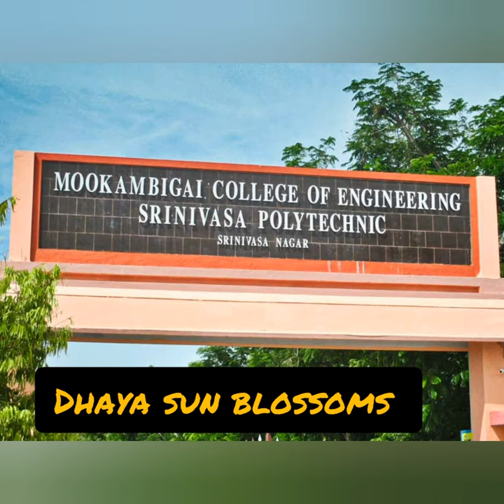Top 10 Colleges in pudukkottai Ratings based on list out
Collge details u want jest commont